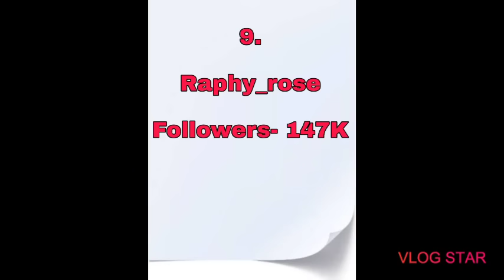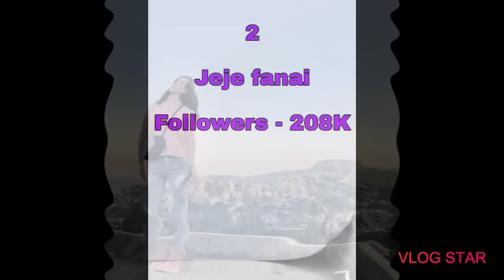Mizo instagram followers ngah ber top 10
Mizo zinga instagram followers ngah ber ber top 10 te,february 2020 a kan hmuh theih te chu an ni e.

*Number 2 hi Miss bunny zawk niin, number 3 hi jejea zawk tur ani. tihsual palh liau liau ani e.

The content of this video is solely for the
purpose of entertainment, information and
possibly education. It is without any sort of
nudity, violence, harmful or dangerous content
or its representation in any form. It does not
promote or provoke hatred at/to anyone.
If any or apart of the content is owned by
another party and is unwanted for display
in the content of the video, it is my request
that such complain is notified to
notifications will be heed and actions will
be taken as necessary, leading to removal if
necessary.